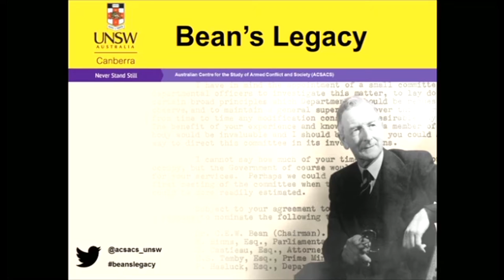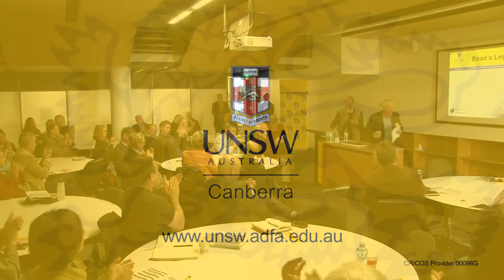Re reading Bean by Dr Michael McKernan